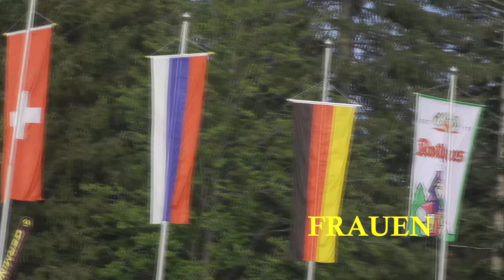Beim FIS Sommer Grand Prix in Hinterzarten 2018